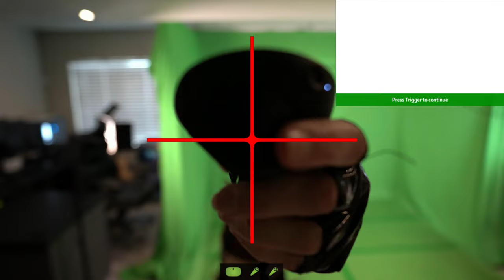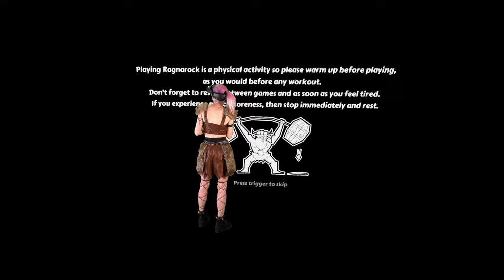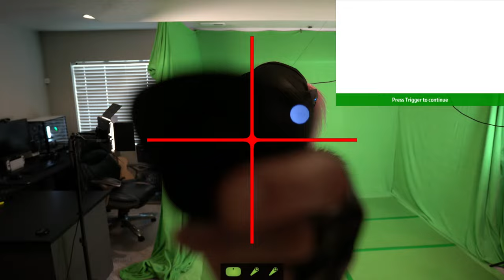Chicken Drumsticks! (Gameplay begins at 48:00) ~ RagnarockVR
New Ragnarock update has... chickens?

Massive THANK YOU to @WanadevStudio  for showing up and trying to help me figure out why my drumsticks weren't working.  😅  And for helping my slow morning brain figure out how to get the rubber chicken hammers, lol.

Extra thank you to @KingofNerds for also searching up info to help me figure it out!  🙏

Thanks to everyone for watching!  Someday I'll get this streaming business down, lol.  Love you all!